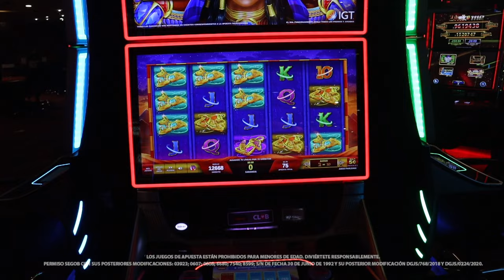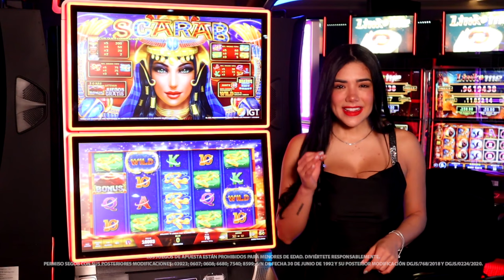Conoce un poco de la extraordinaria cultura Egipcia con Scarab de IGT.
Scarab es un extraordinario juego de IGT que nos remonta a la cultura egipcia. Conoce un poco más de este apasionante título, juégalo en tu Caliente Casino favorito.